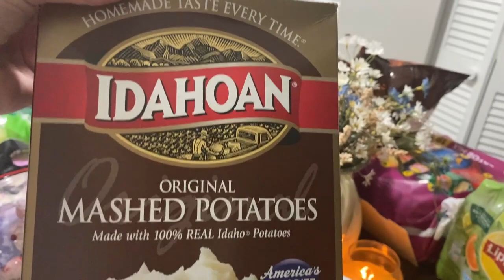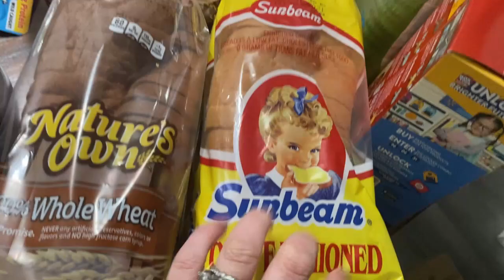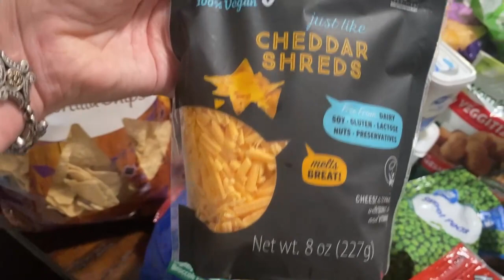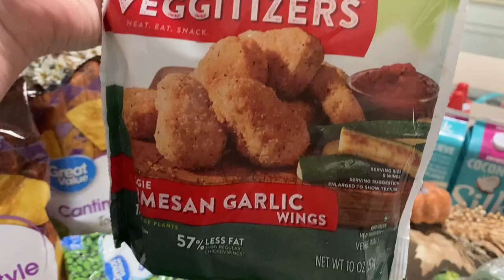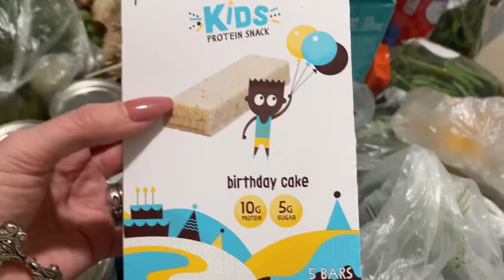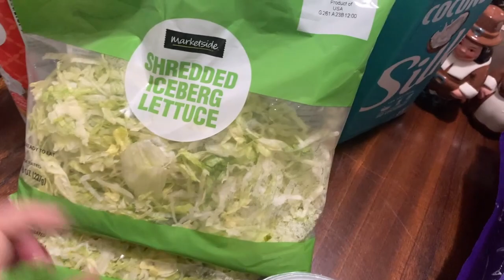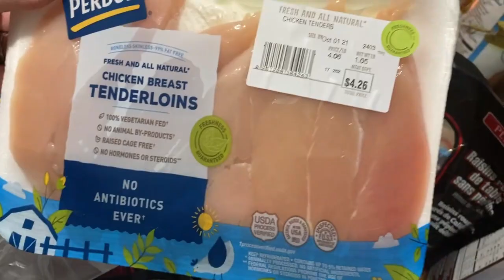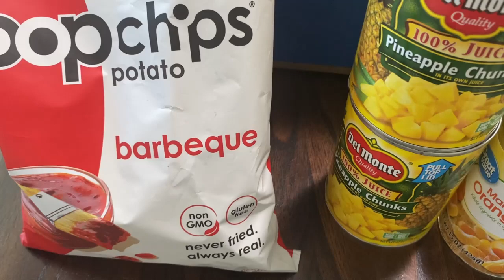GROCERY PICKUP FAIL | Weekly Walmart Grocery Haul Family of Five!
Hey guys!
This is definitely a unique grocery haul! I have never had this happen before! My Walmart is so crazy. I hope you get a laugh though!

Hi! I'm Blair!
I am a stay at home mom of 3
We are a homeschooling family living that country life in Florida
We love going on adventures, being outside, having fun & being happy!!!

Here you will find vlogs, hauls, motivational cleaning videos, the occasional prank on my kids and husband & lots more!